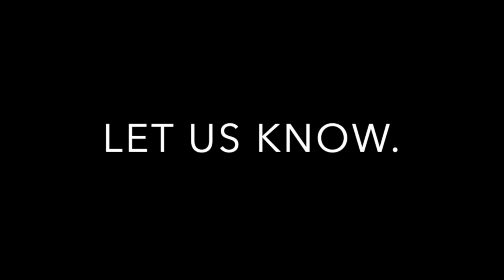EPHESIANS WEEK 07 -- Can't We All Just Get Along? (PBC Online - 10/17/21)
EPHESIANS WEEK SEVEN -- Paul urges the believers to live in unity with one another. So, that we might live a life worthy of God's calling. It's a message just as relevant for the Church today as it was for Ephesus.